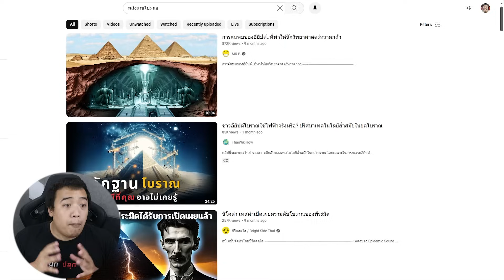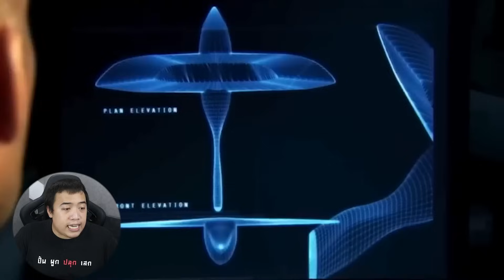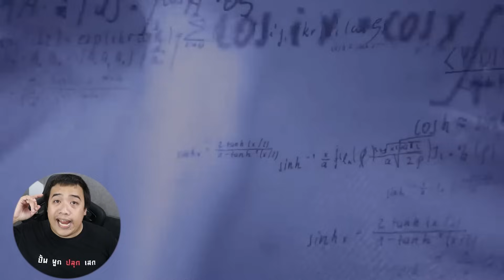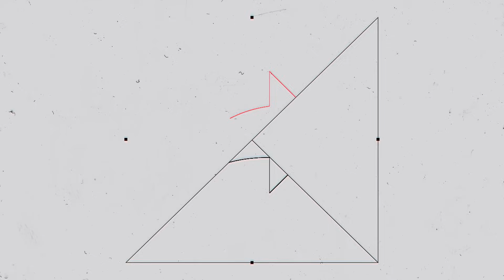พีระมิดโบราณ คือ โรงงานไฟฟ้าโบราณ โดยมี " มนุษย์ต่างดาว " เป็นผู้มาช่วยสร้าง !?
F Pongpitak